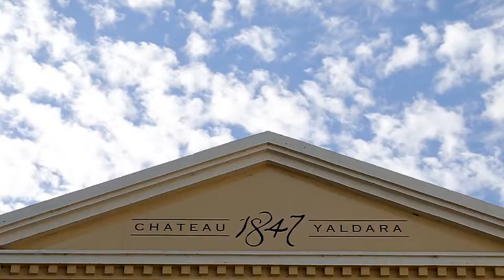Bianca & Chris’ Highlight Film on Vimeo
Christopher Stephens & Bianca Geradis wedding at Chateau Yaldara